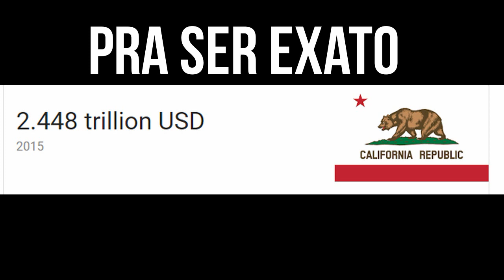Braço Forte Mão Amiga!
Um ponto de vista sobre a repercursão do video sobre o Mito da Legitima Defesa nos EUA.